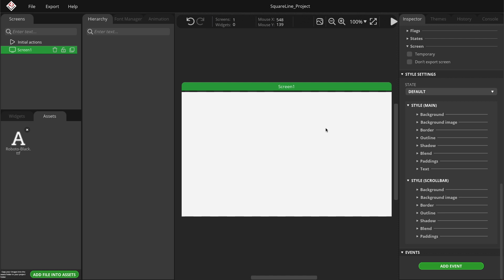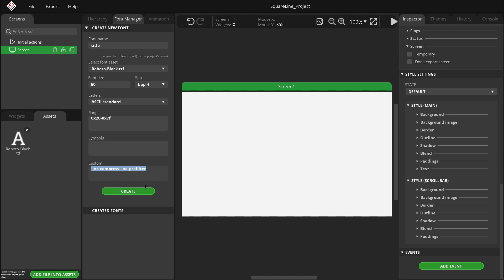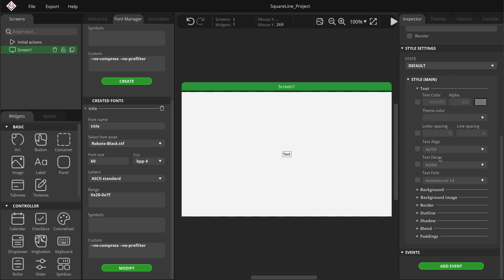Font Manager | Basics Tutorial #12 | SquareLine Studio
In this video, I will demonstrate how to create, modify, optimize the quality, and adjust the exported file size for a custom font.

SquareLine Studio is a visual drag-and-drop UI editor to create beautiful Graphical User Interfaces quickly and easily for embedded and desktop applications. It targets hobbyists, professionals, programmers and designers. Furthermore, SquareLine Studio is available at an amazing price.